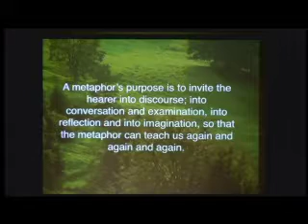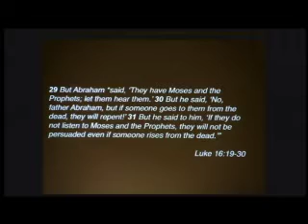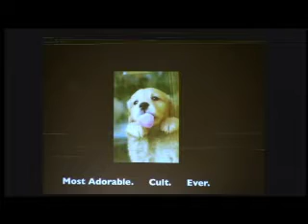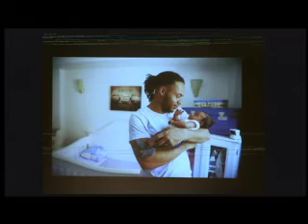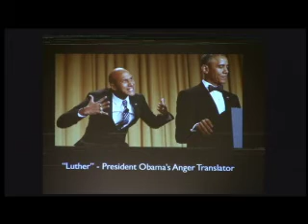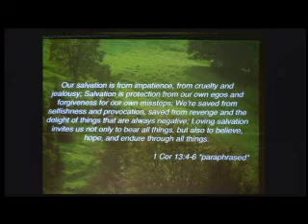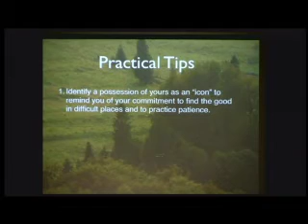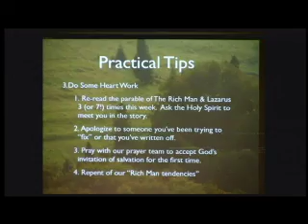The Rich Man & Lazarus [August 14, 2016]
More resources, including: manuscript, audio, practical tip & more are available